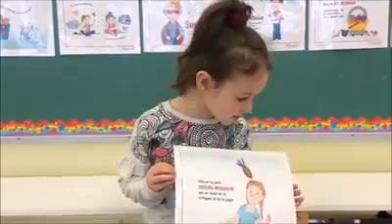Ellie vous dévoile sa fiche d'impact préférée!Ellie vous dévoile sa fiche d'impact préférée!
Cette petite voix négative qui jacasse à nos oreilles, vous la connaissez? 🐦 Cette fiche d'impact puissante aide l'enfant à repérer son discours négatif envers lui-même et à le chasser.
Vous retrouverez cette fiche et bien d'autres dans  livre « Une image pour éviter mille maux »!